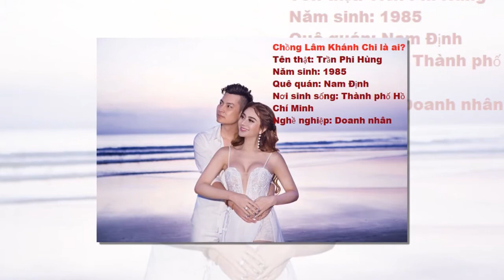Tiểu sử Chồng Lâm Khánh Chi - Trần Phi Hùng - Chuyện tình của cặp đôi nổi tiếng